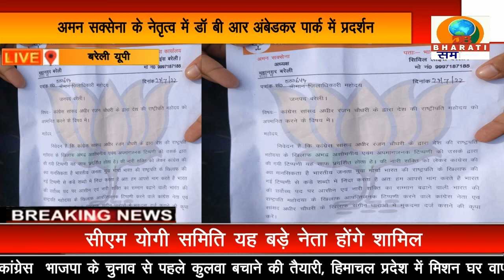बरेली: राष्ट्रपति को अपमानित करने के विरोध में भाजपा युवा मोर्चा ने किया प्रदर्शन